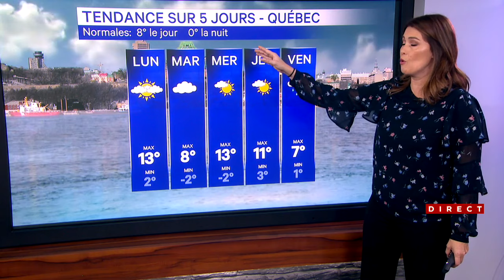Météo dimanche : la grisaille se poursuit - explications 7h